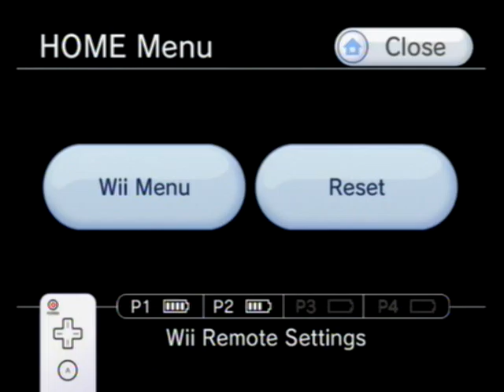Summer of Nostalgia Part 2 - Super Mario Bros. - ThePieGamer Feat. Luke Gamez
We play the game that, along with the NES, saved the industry back in 1985. Well, actually we play the 1993 remastered version on the SNES.
Schedule: 1980s: June 1st to June 15th; 1990s: June 16th to June 30th; 2000s: July 1st to July 15th; 2010 to 2015: July 15th to July 29th;